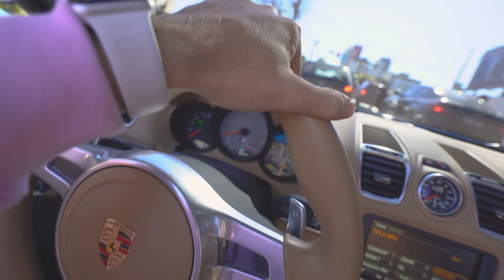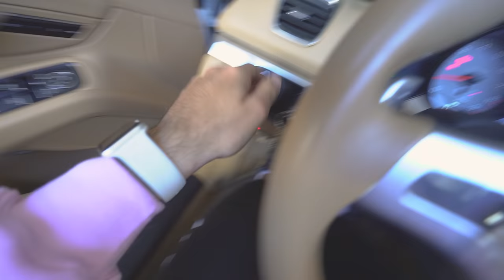FUI COMPRAR PIPA DE PORSCHE !! *gastei 200 reais 😱*